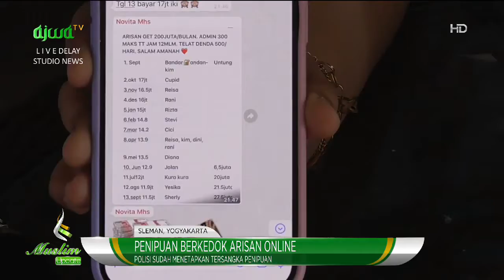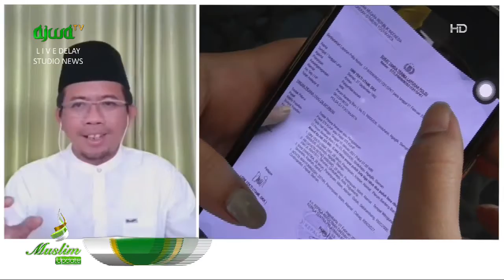Tanggapan Ustaz Muchlis: Penipuan Berkedok Arisan Online ‘Pilih Investasi Halal ’ –Muslim Update